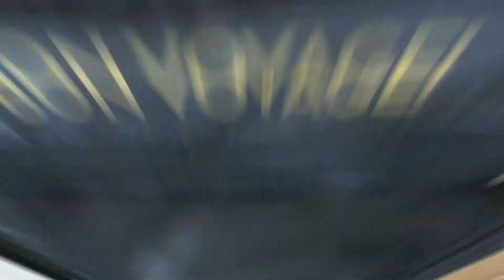Unboxing C. Wonder Ladies Hardside Luggage 20" Carry On Suitcase Cheetah Print